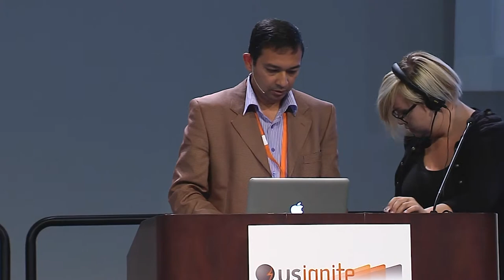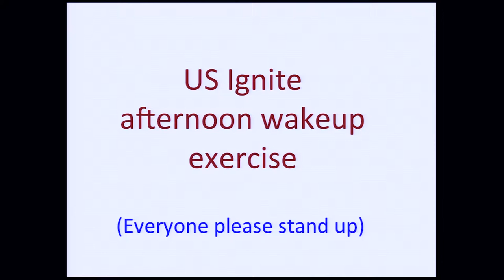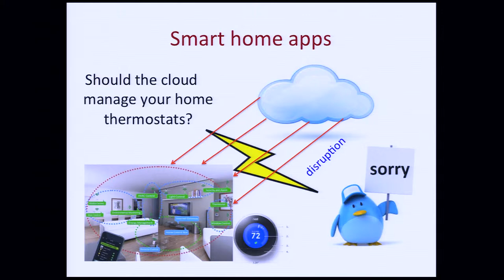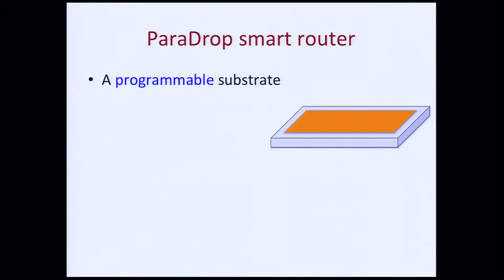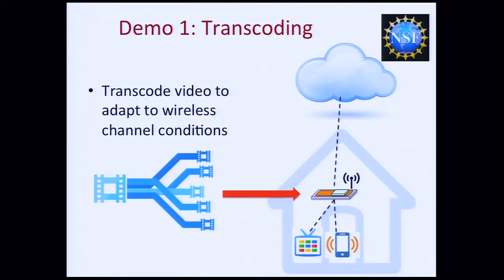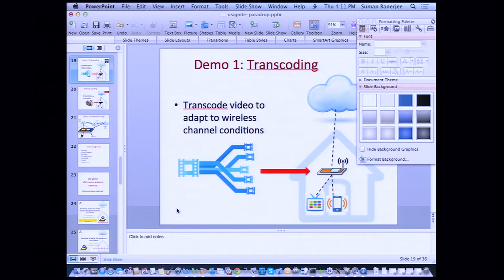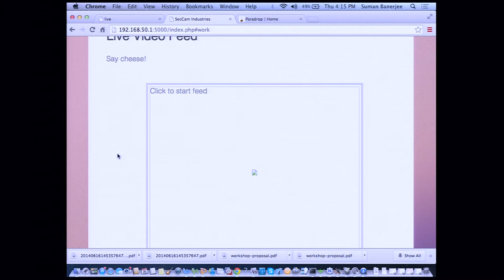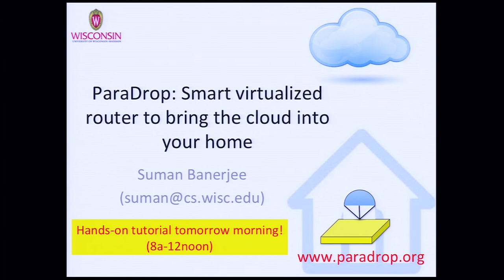ParaDrop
ParaDrop is a virtualized platform for home WiFi gateways that allows diverse third-party services (e.g., home automation) to be easily installed and managed.  The concept of edge computing allows various services to run as close to end-user devices as possible. ParaDrop enables developers to easily deploy their services in home gateways in a secure, isolated, and robust environment providing home users with improved experience.  Suman Banerjee, University of Wisconsin-Madison